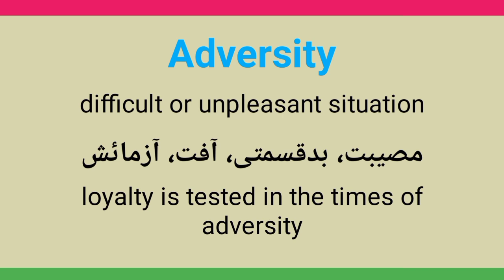Adversity meaning in urdu/hindi || meaning of adversity in urdu || Adversity ka matlab kia hota ha